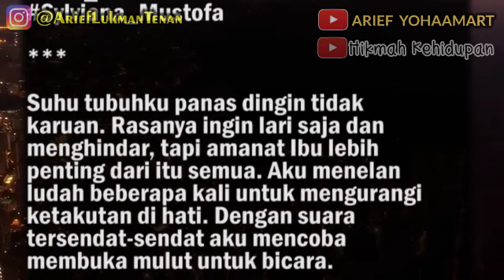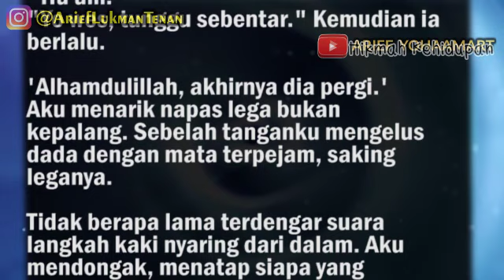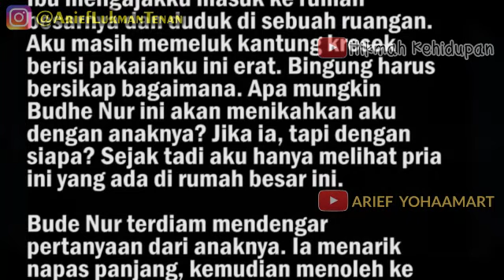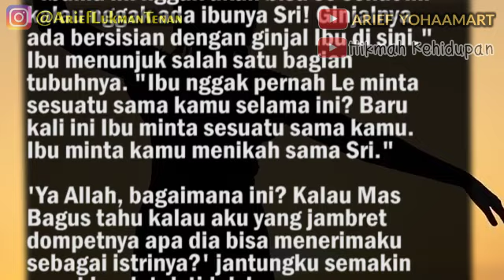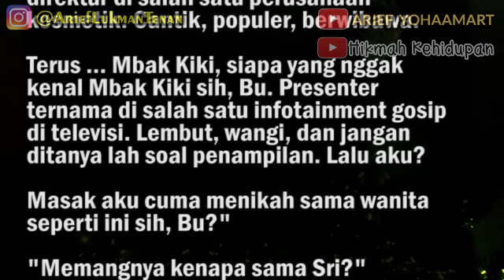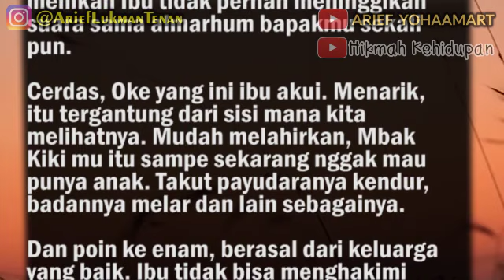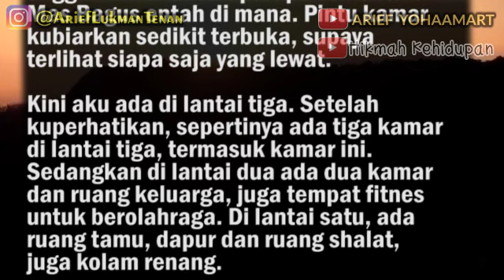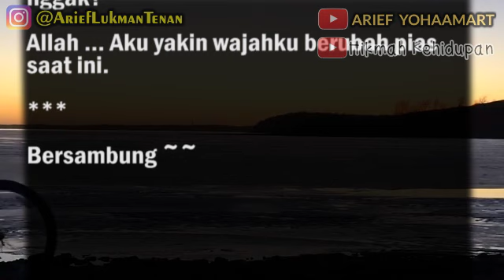SRI TOK! | MENANTU TERMISKIN - Part 2 | Aku menarik napas lega bukan kepalang. Sebelah tanganku...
Suhu tubuhku panas dingin tidak karuan. Rasanya ingin lari saja dan menghindar, tapi amanat Ibu lebih penting dari itu semua. Aku menelan ludah beberapa kali untuk mengurangi ketakutan di hati. Dengan suara tersendat-sendat aku mencoba membuka mulut untuk bicara.
"Ja--jadi.Mas Bagus, bo--boleh kah saya bertemu Budhe Nur Fatmawati?"
Keringatku perlahan membanjiri wajah, hingga beberapa kali kuusap menggunakan ujung hijab.

"Kalau boleh tau, ada perlu apa, ya?"
"Sa--saya, hanya ingin me--menyampaikan amanat Ibu saya."
"Ibu Halimah?"
"Nggeh, Mas... " Aku terus tertunduk. Tak kuasa melihat wajah manusia yang beberapa hari lalu telah kurugikan itu.
"Namamu siapa?"
"Sri, Mas."
"Sri sopo?"
"Sri, tok."
"Namamu saja aneh banget, loh. Sri tok?" Dahinya berkerut, dengan tatapan aneh melihatku.
"Hu um."

Cerita oleh  Sylviana Mustofa
Video by   @Arief YohaaMart   dan  @Hikmah Kehidupan

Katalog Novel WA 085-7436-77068